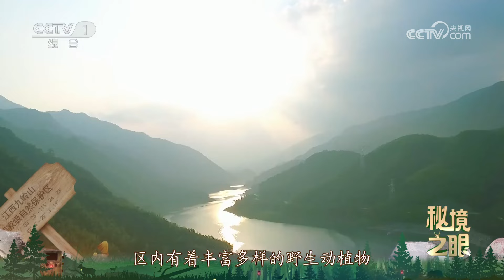《秘境之眼》 果子狸 20240611| CCTV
果子狸，国家保护的有重要生态、科学、社会价值的陆生野生动物。
《秘境之眼》以中国上万个保护地布设的红外相机和远程摄像头拍摄的珍贵的动物视频为素材，以短视频、原生态的方式，把观众带入中国东西南北中，高山、密林、湿地、荒漠的秘境——保护地之中。